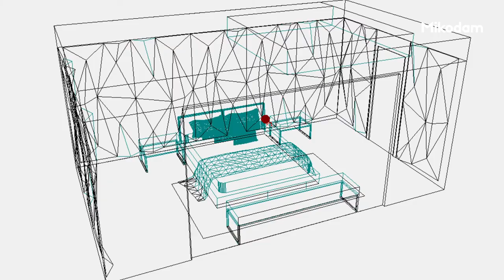Mikodam - Point of View